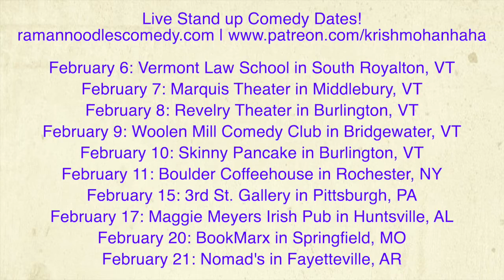Mike Pompeo Looses It On An NPR Reporter! [Road Reflections]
In a "shocking" revelation, Secretary of State Mike Pompeo screams at an NPR reporter over questions about Ukraine!